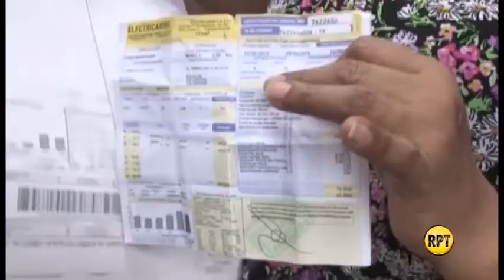Ape Cuello cuestiona propuesta del Ministro de Hacienda sobre tarifas de energía